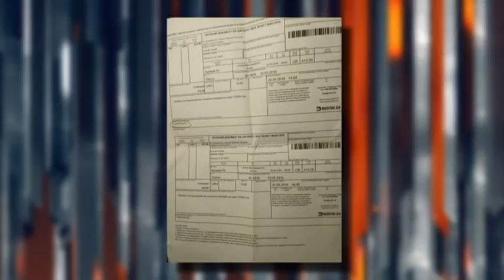ДТП із загиблими на рейсі Кривій Ріг-Одеса: хто має відповісти за смерть 5-х людей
На дорозі в одну мить обірвалося життя одразу 5-х людей. Всі вони були жителями Кривого Рогу і їхали до Одеси у своїх справах. Хто відповість за їх смерть? І що робити родичам у таких випадках. Юристи кажуть, що відповідальність мають нести перевізники. Пасажирів цього рейсу обслуговувала фірма "Істок". Вже вдруге за останні 3 тижні авто компанії потрапляє у аварію.